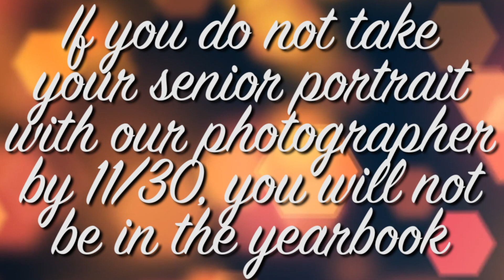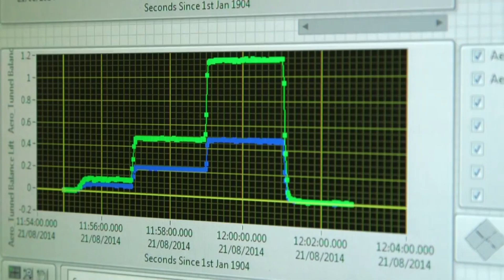10.4.18 - TCHS Daily Announcements